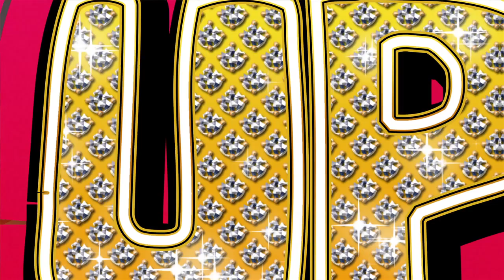Hell Yeah! - Pimp It Up Trailer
ESRB Rating: TEEN with Blood and Gore, Crude Humor, Language, Mild Suggestive Themes, and Violence